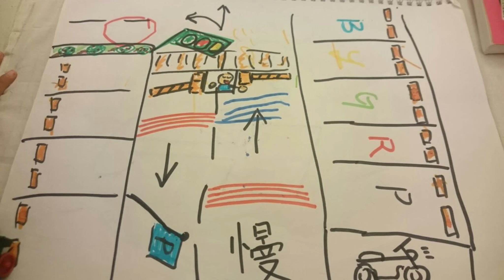乖乖們的生活日記(2016精選) 下